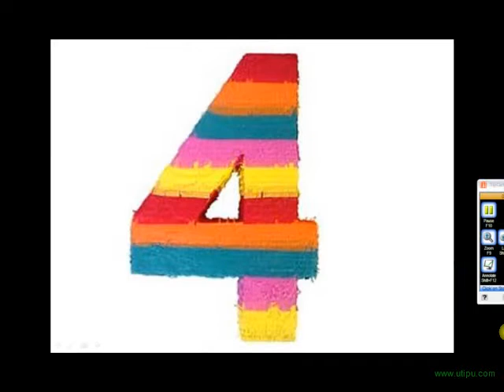Cool Animation Part two (Ameba pico Love Storie)